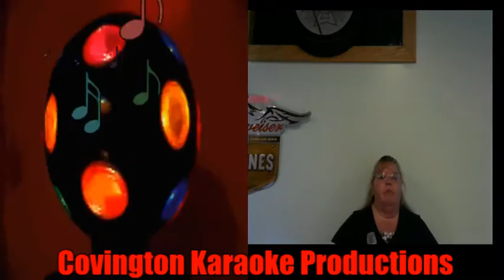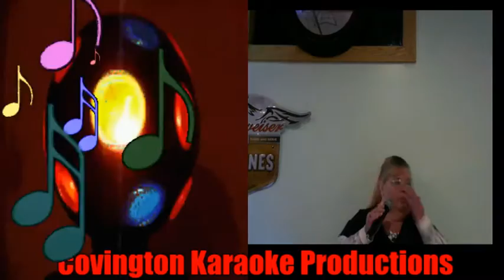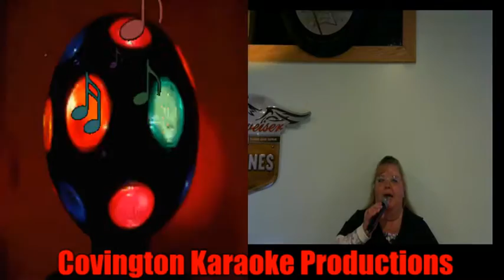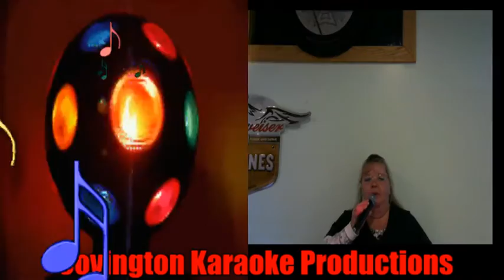Melinda One Hundred And Two